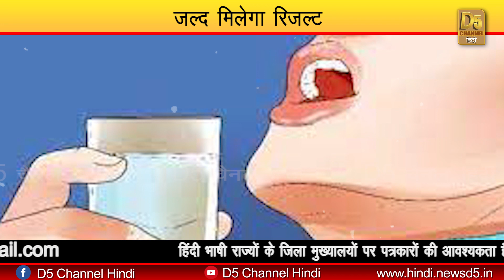मुंह की स्मैल डालती है, रिलेशनशिप पर असर तो तुरंत करें यह उपाय